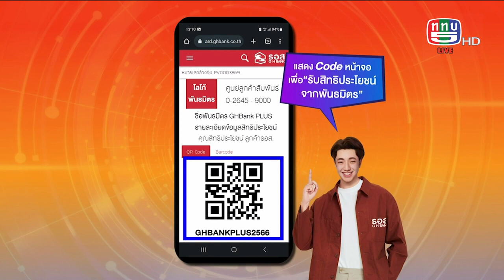The people show 15 กรกฎาคม 2566 เรื่องบ้านน่าอยู่